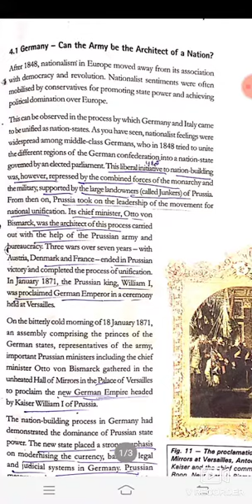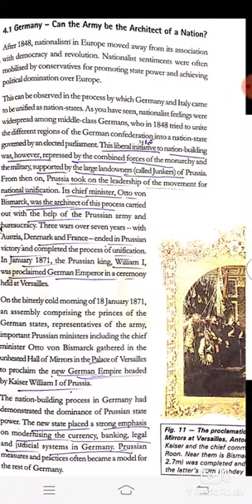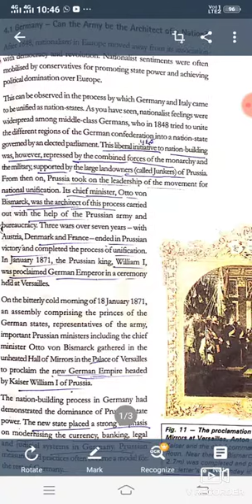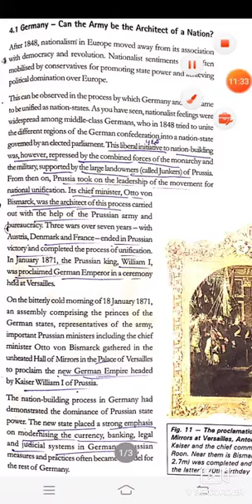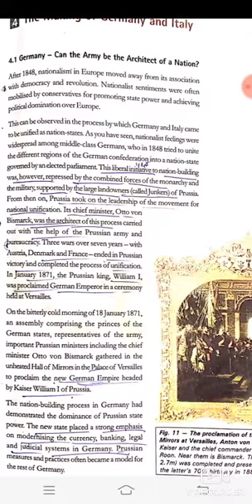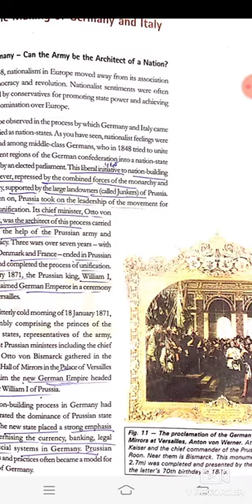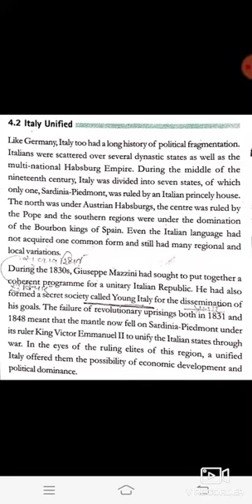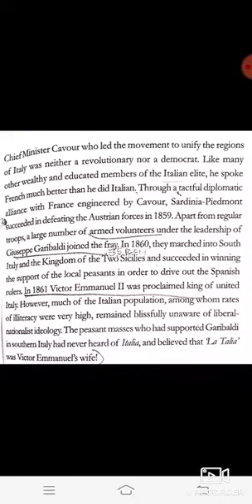Class -10th s.sci.(History) ch-1(part-8)